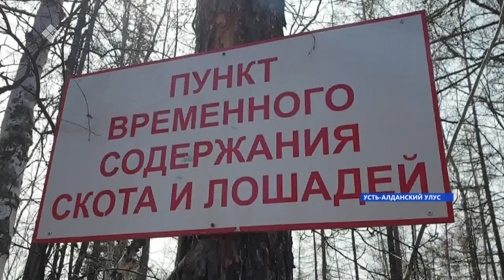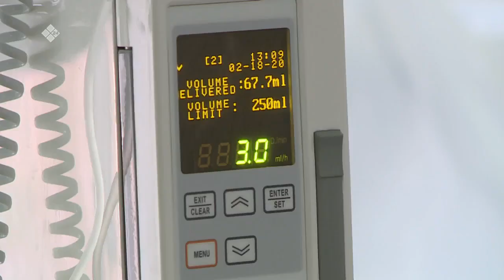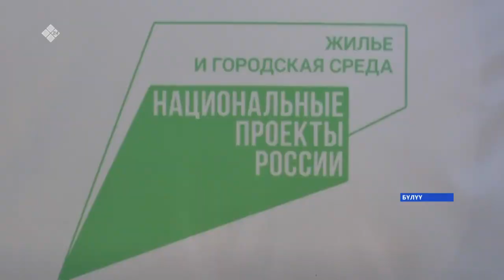«Саха сирэ» информационнай биэрии. Ыам ыйа 17 күнэ, 13:30ч.